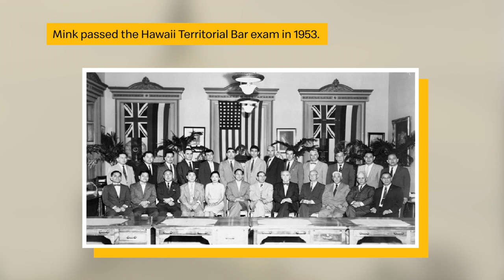2020 APA Legacy: Patsy Mink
In celebration of APA Heritage Month, McDonald's highlights the stories of five Asian American pioneers who paved the way for future generations of leaders and history makers.